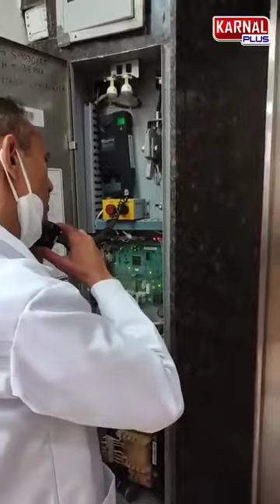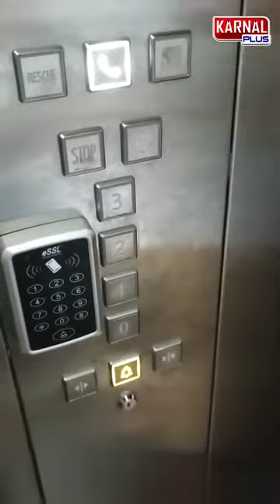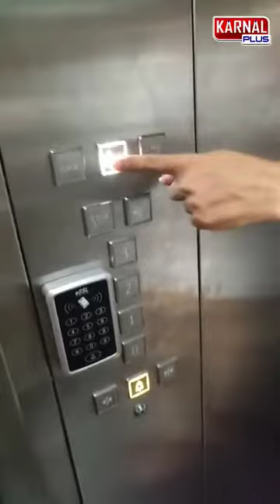अचानक लिफ्ट में फस जाने पर ऐसे खोले लिफ्ट को 🙏❤️pls Like subscribe 🙏support 🙏❤️🙏🙏